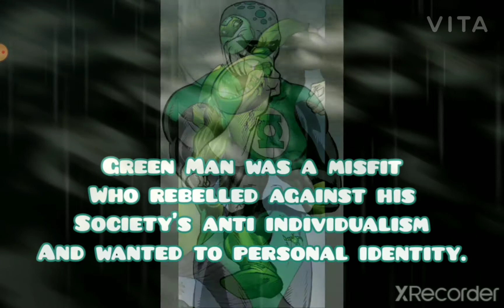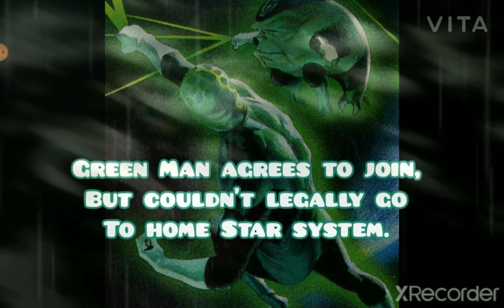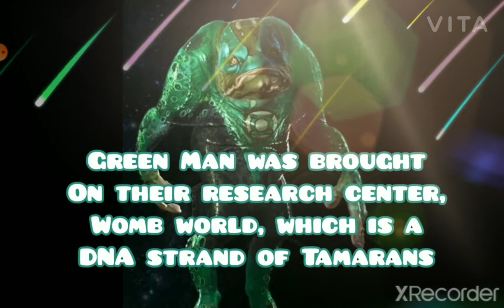Green Lantern: "Green Man" (DC Comics) (remake)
Wifisfuneral X Juice World Type Beat @JJ on the beat

intro music Christmas beat remix
outro Christmas in Hollis Run DMC